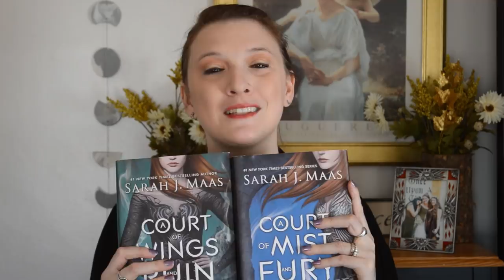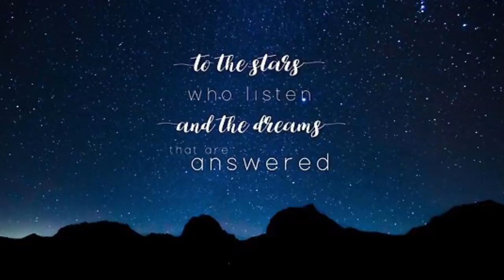Making High Lord of the Night Court Inspired Soap | ⭐️ LUNA FAE CREATIONS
I think this turned out so dreamy. What are some of your favorite Book Series and characters? Share my love of books? I also have an Instagram dedicated to my obsession. FAERYWITCHY

👉🏻 You can BUY this Soap on 3/29 and Other Soaps available

I make these videos because I am in love with making soap and other bath, beauty & home products. Gypsyfae Creations is my Etsy Shop where I sell the products you see in these videos.

If you're NEW to my channel and can't get enough Soapy Awesomeness!

This is not a tutorial. If you're new to Soapmaking, Soap Queen has some wonderful techniques and recipes.

Practice makes Perfect. * * * YOU CAN DO IT ! * * * 👍

I try my best to ALWAYS comment back! Or you can find me

~ Instagram TIERRAFAE for soap FAERYWITCHY for Book stuff

and @Tierrafae on most of the internets

💌MAILING ADDRESS💌
Tierra Hayes
Perry Hall, MD 21128

 🥽EQUIPMENT AND INGREDIENTS 🛒

~ Coconut Oil Gallon Bucket
~Red Crown Lye
~ Lightsaber Immersion Blender
~Large Icing Tip 4 pack
~ 4 qt mixing bowl
~2 quart Mixing container
~Onion Goggles
~ Silicone Loaf Mold

THANK YOU ! KEEP CRAFTING ! HAVE A FAIRY NICE DAY AND SMELL YA LAYER !

- Tierrafae

Want more about this Soap

There will be variations in Size & appearance because it is handmade but that's what makes it even more special and unique.

Formulated with rich butters and oils to create a creamy and bubbly lather!
For a longer lasting bar, keep in a dry ventilated area when not in use.

More Goodies from Gypsyfae Creations

Gypsyfaecreations is a participant in the Amazon Services LLC Associates Program, an affiliate advertising program designed to provide a means for sites to earn advertising fees by advertising and linking to Amazon.com.